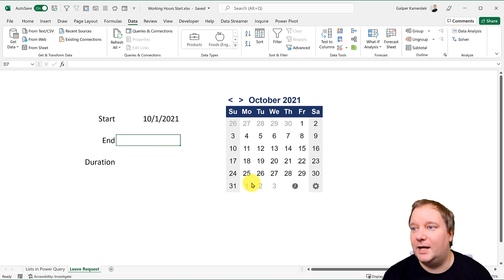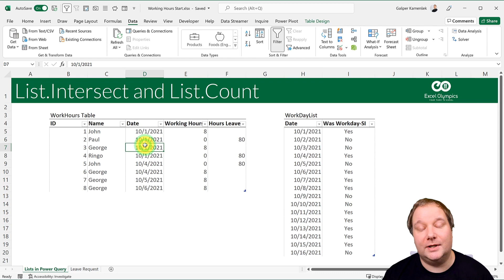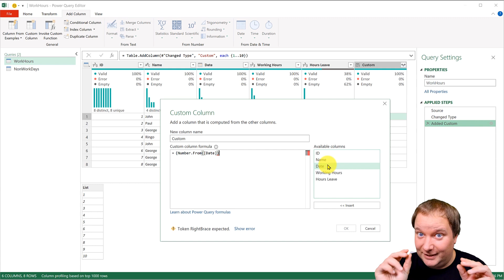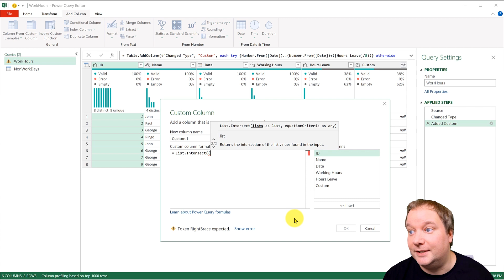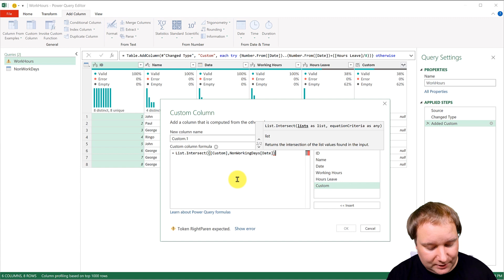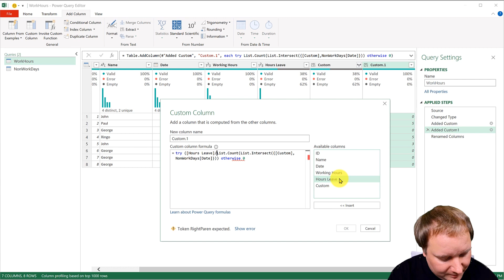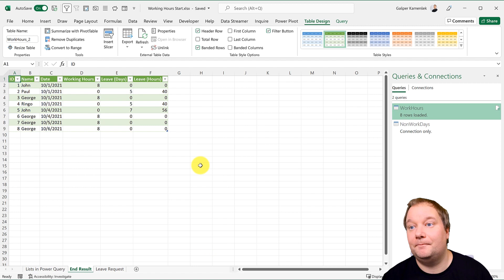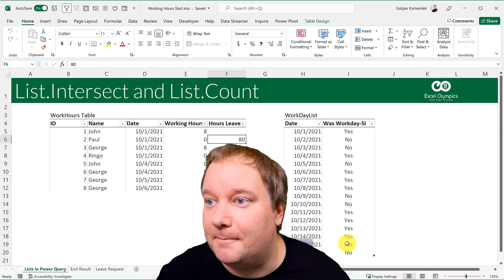Magic of Lists in Power Query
Lists are a feature or output type in Power Query that doesn't get utilized nearly enough. I recently wrote three articles on my Excel Unplugged blog about the use of Lists to solve big tasks (links below). But with nearly all of those use the List.Contains function. But in this video, we will tackle the age-old problem. How to filter a list of dates to only working days. This is what HR needs for calculating days of leave. We will be utilizing two new Power Query Functions, List.Intersect and List.Count.

This tutorial was made using Excel 365, but all methods work with Excel 2010 and above. Keep in mind that for Excel 2010 and 2013 Power Query is a separate AddInn you have to install.

Original Excel files used in the Video if you want to follow along:

Links to other videos and blog posts that are relevant:
FIltering a Table to a Dynamic List of Values - Blog Post

Chapters:
0:00​ Excel Olympics Animation
0:08 Introduction to the Video
0:40 Introduction to the problem we will solve
2:52 Importing Tables to Power Query
3:44 Creating the full list of dates
4:06 Basic List Creation Syntax
5:21 Dealing with Errors with "try otherwise"
6:30 List.Intersect in Action
8:10 List.Count
8:35 "try otherwise" again
10:16 Conclusion
12:38 Outro

Gear Used on my end:

US Links
Camera: Canon EOS R6
Microphone: AKG C3000 (Analog Mic)
Audio converter: Zoom UAC-2
Laptop: Dell XPS 15
Lights: Elgato Key Light

EU Links
Green Screen (visible in bloopers)